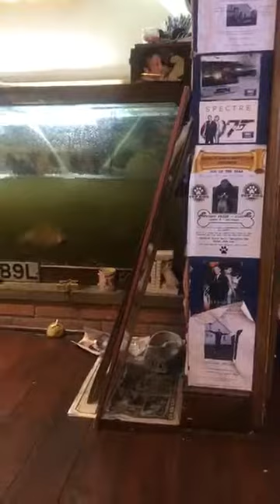Clean fish tank over two days as very dirty this is how